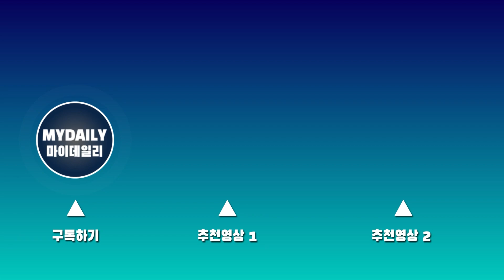레드벨벳 아이린(RED VELVET IRENE), 영국 공연 마치고 귀국 '잘 다녀왔어요'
걸그룹 레드벨벳 아이린, 웬디, 예리가 영국에서 진행된 'MIK Festival in London' 일정을 마치고 2일 오후 인천국제공항을 통해 입국했다.